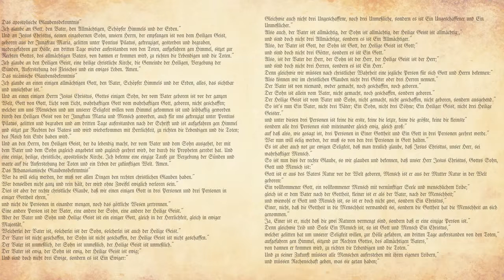Go to Church, Ascension Sunday, June 2 2019.